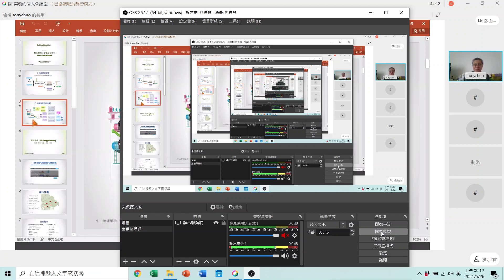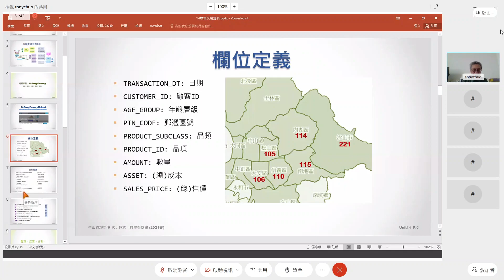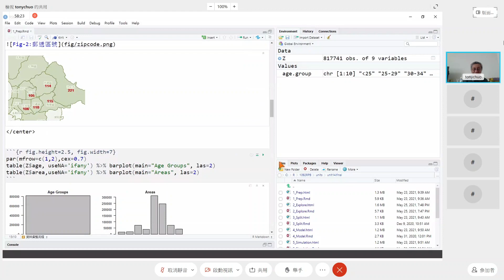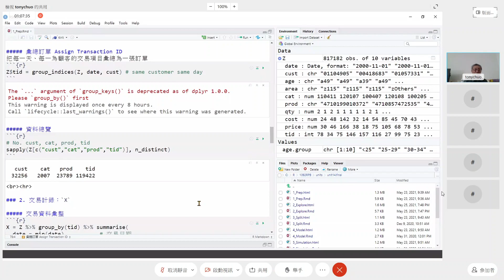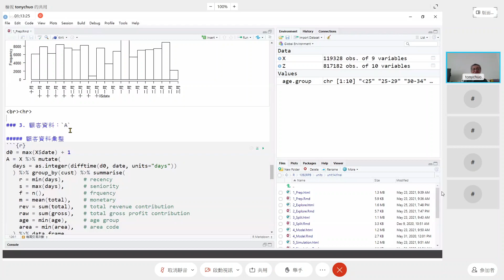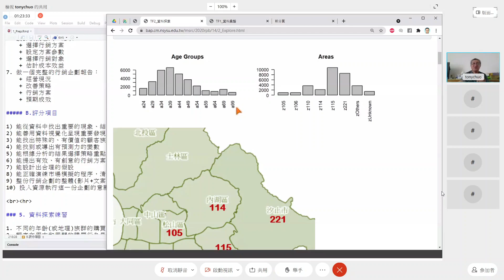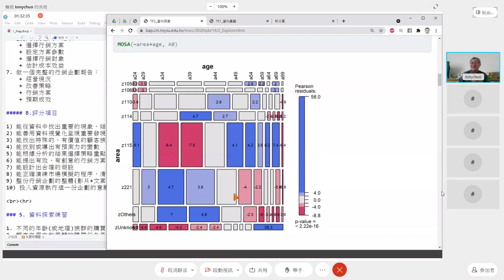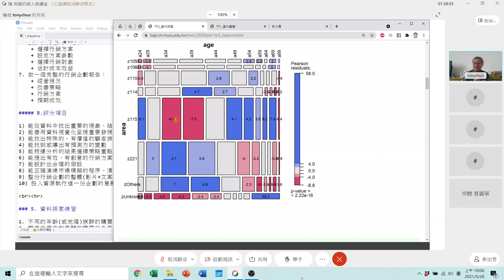1092RPB 14A 零售交易資料(1)